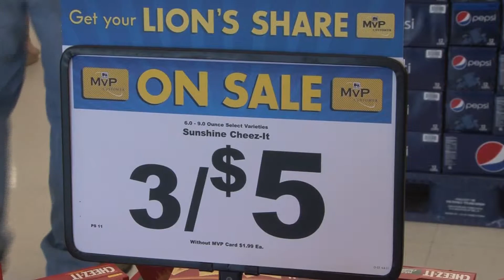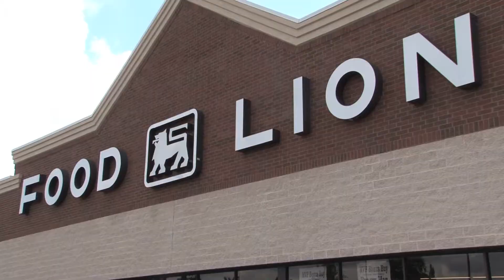Food Lion Changes | Salisbury Post